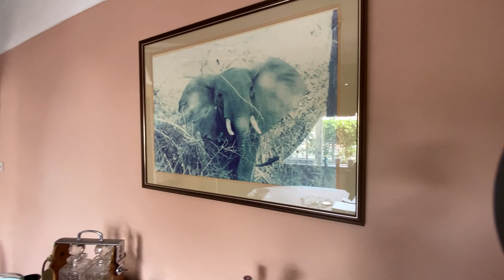Sequence 02 Visit to Villa Dovecot to see Bertie the Dog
Mary has a new Cocker Queen Charles Spaniel Mix and of course we visited to greet the latest addition to the Davidson Family.